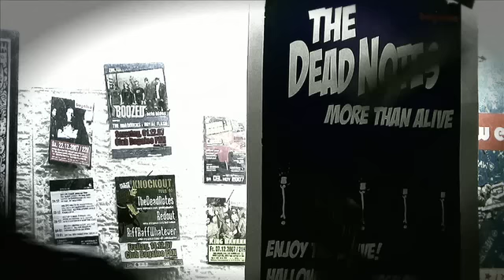THE DEAD NOTES - More Than Alive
Zombie music video for the song "more than alive" by THE DEAD NOTES